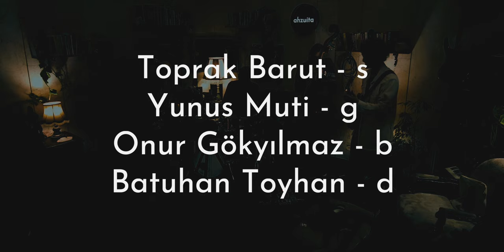New Drummer Up In Town / Donna Lee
Toprak Barut - s
Yunus Muti - g
Onur Gökyılmaz - b
Batuhan Toyhan - d
11.1.24